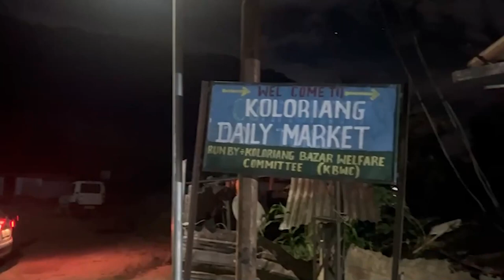How safe is Kurung Kumey district?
Let's us hear from SP Kurung Kumey, Shri Bomken Basar.